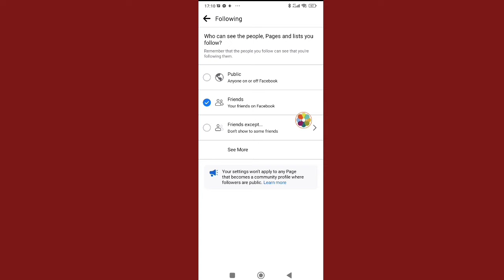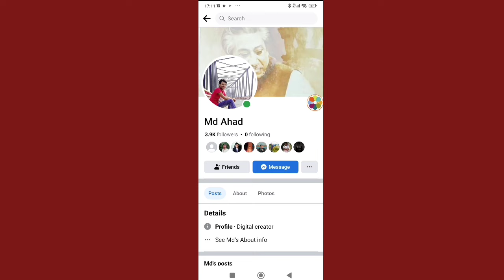How to Hide Following List on Facebook.how to Remove following list on Facebook.Fb following Hide.